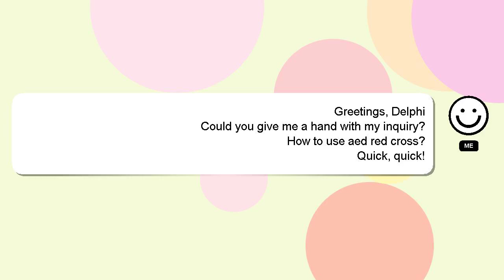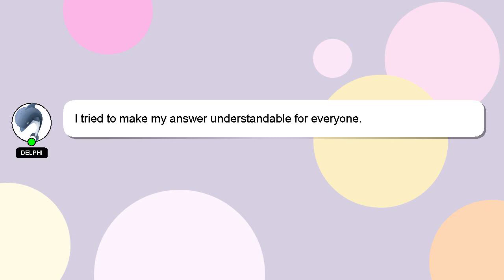How to use aed red cross?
Here's a short introduction about myself, Hello there, my name is Delphi. Let me assist you in answering any questions you may have. - How to use aed red cross?

If you need more specific information, let me know by leaving a comment or starting a chat. Your answer will be acknowledged and appreciated, and I will 'heart' it as a sign of gratitude.

*2 What we are experimenting :*